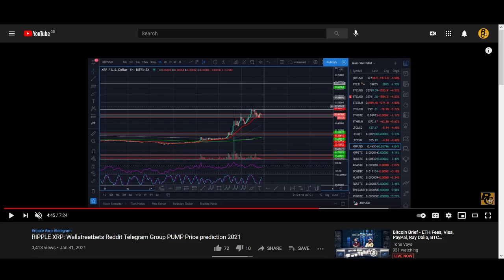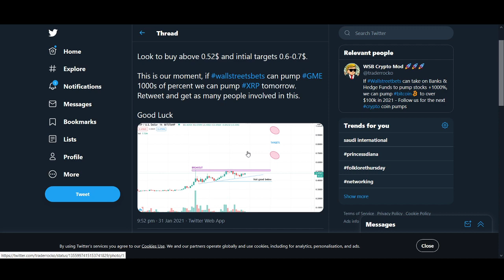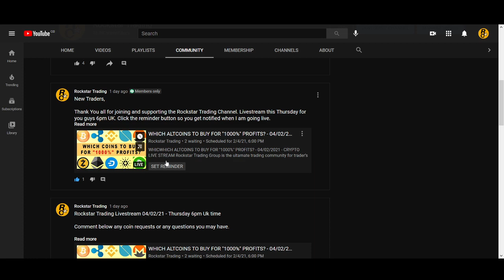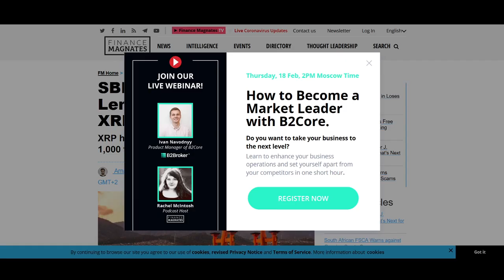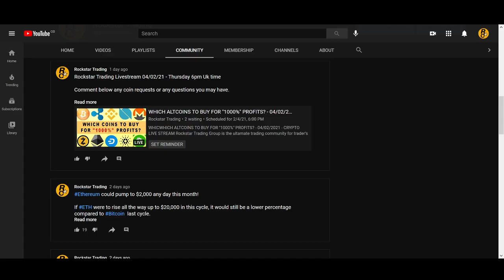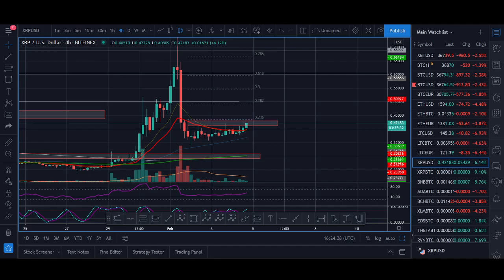Ripple XRP: Next Pump Incoming - Price targets and news?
♥ BTC: 17isdB1axM3VB4w6kT4w53Kh7SHE24MeBv
♥ ETH: 0xb35c7a69c0f1aed0e017bf3f2e335868d82b01ef
♥ LTC: LayvBFb9dntcSsQrb8dKoWqd4B4mL8sooK

Regards,
Rocko